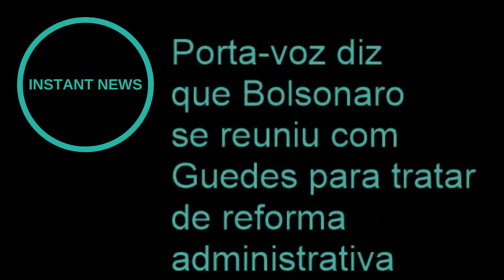INSTANT NEWS - SEGUNDA EDIÇÃO